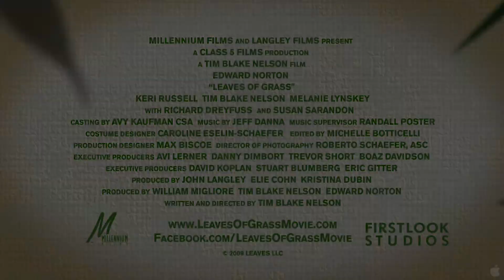Leaves of Grass.Trailer HD 1080p.[2010]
Opening 17 September 2010 in USA